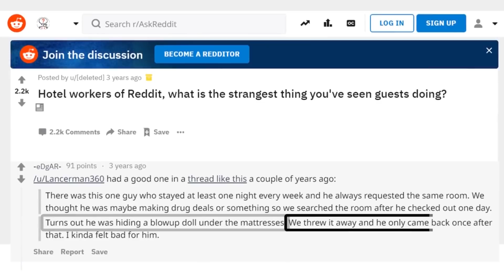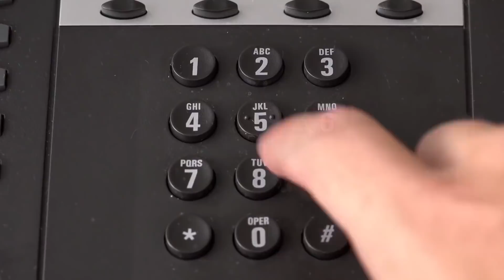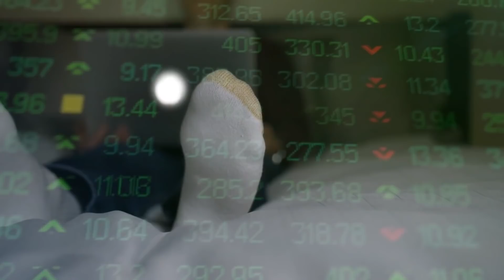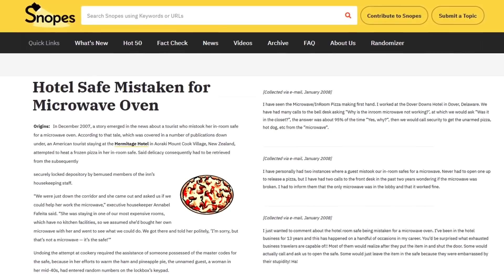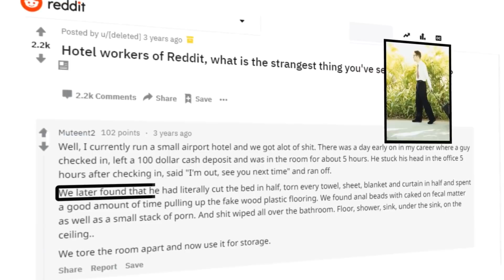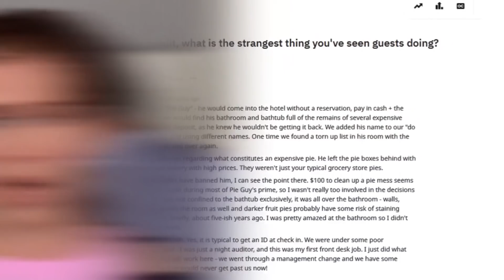Cosas Más Locas Encontradas En Habitaciones De Hotel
Los hoteles son un sitio para descansar y relajarse, pero imagina que entras a tu habitación y encuentras algo sorprendente y extraño, las siguientes habitaciones de hotel tenían las cosas más extrañas dentro.